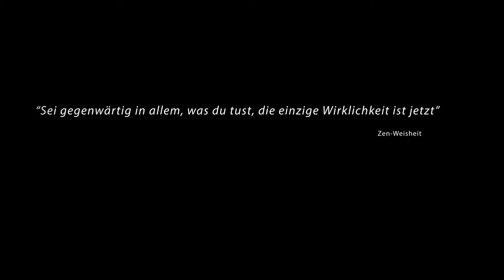Walhalla - Ferien in Marokko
Camera: Raphael Schardt
Editor: John Keil
Music: Selva de Mar - Heidi in Africa (used under creativ commons licence